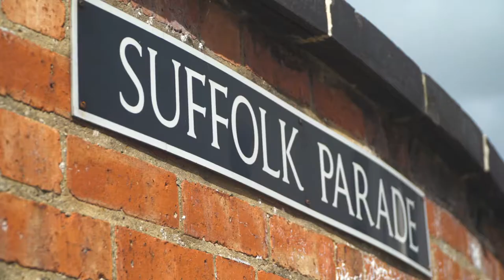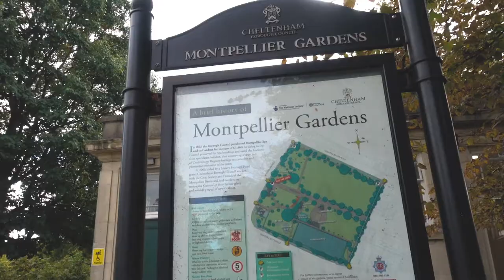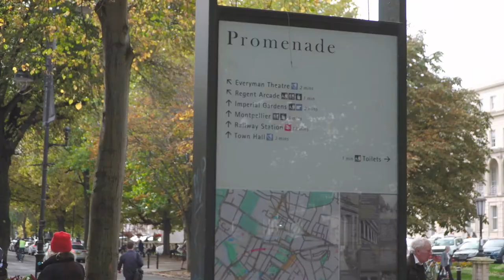Shopping in Cheltenham with image consultant Kate Evans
Cheltenham boasts a fabulous shopping scene with a variety of shopping districts to explore to suit all styles, from big names on the High Street and Promenade – which has been ranked as one of the best shopping streets in the UK by Google – to independent boutique retailers where you can find something different in Montpellier, The Suffolks and Bath Road.

Kate Evans, local Image Consultant, Coach and Style Blogger takes us on a tour of her favourite places to shop and tells us why she loves Cheltenham's independent shops and high street favourite stores.

**Please note this video was taken long before COVID-19 came into all of our lives. All of the stores featured of course now follow strict social distancing measures. Most of them also offer an online service so even during the looming national lockdown you can still support local businesses when Christmas shopping this year.

 A big thank you to Kate for taking the time to share her expert knowledge.